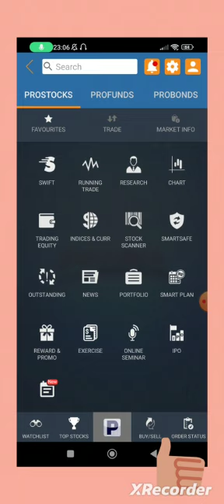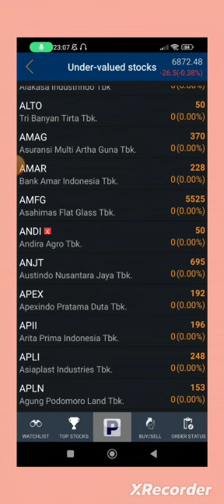Cara cek saham yang lagi diskon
Dalam investasi terdapat istilah saham under value yang menandakan nilai jual saham berada di bawah harga wajarnya.

Salam Hangat
Rindank